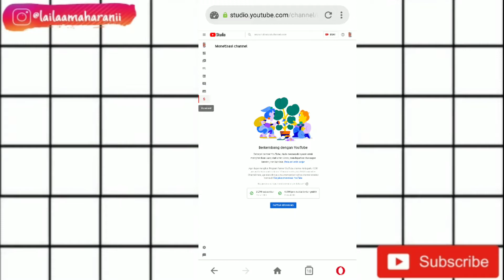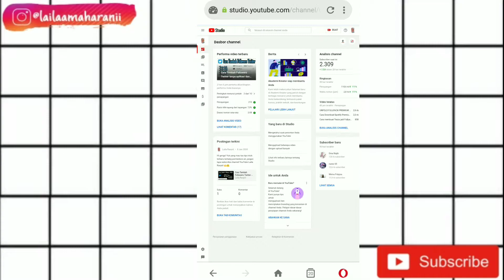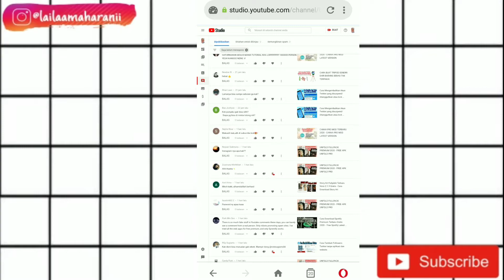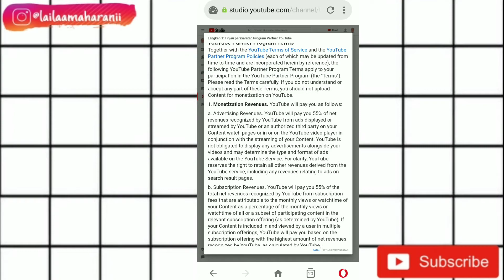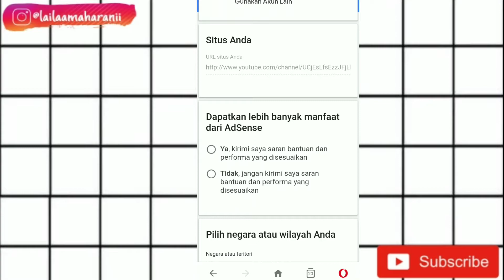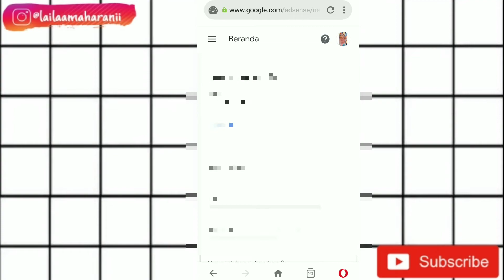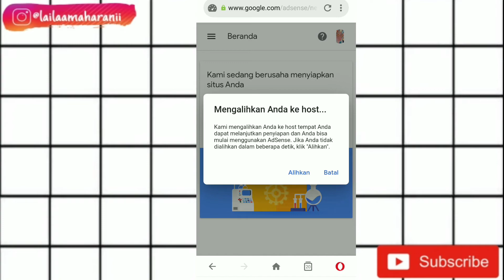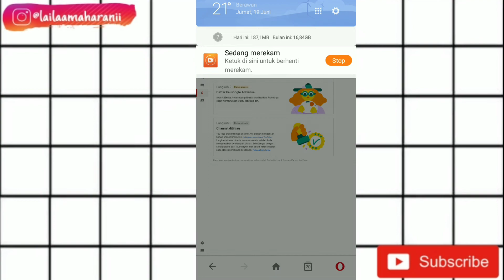Cara Daftar Google Adsense Terbaru 2020 - Hal yang harus di perhatikan sebelum daftar Monetisasi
Halo gaes, aku mau jelasin tentang apa aja yang harus kita lakukan sebelum daftar monetisasi supaya prosesnya cepat dan di terima pihak youtube. serta cara daftar adsense terbaru. selamat menonton ya, semoga terbantu! 💛

cara mendaftar google adsense untuk channel youtube di hp android

cara daftar monetisasi youtube
cara daftar monetisasi
cara daftar monetisasi youtube 2019
cara daftar monetisasi youtube 2020
cara daftar monetisasi youtube 2018
cara daftar monetisasi fb
cara daftar monetisasi akun youtube
cara daftar monetisasi iklan di uc news
cara daftar monetisasi fanspage facebook
cara mendaftar monetisasi iklan uc news
cara daftar ulang monetisasi youtube
agar cepat di monetisasi
cara cepat monetisasi fanspage facebook
how to monetize youtube channel 2020
how to monetize youtube channel before 10000 views
how to monetize youtube channel fast
how to monetize youtube channel on mobile
how to monetize youtube channel without 4000 watch time
how long does it take to monetize youtube channel
how to enable monetize youtube channel
how to monetize youtube channel from mobile
how to enable youtube channel for monetization
how to monetize my youtube channel for free
how to enable youtube channel for monetization on android
how to monetize your youtube channel on your phone
how to monetize youtube channel quickly
monetize youtube channel requirements
how to monetize second youtube channel